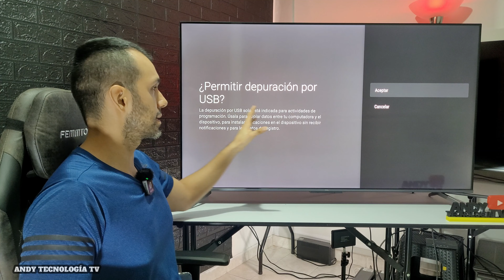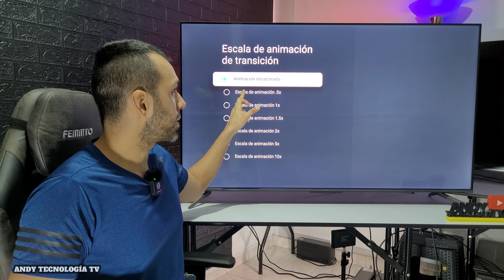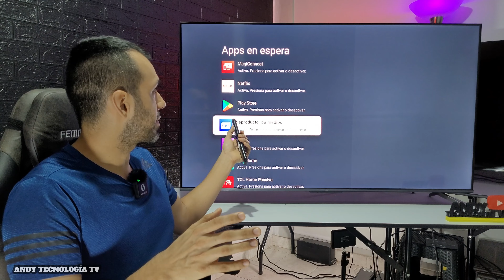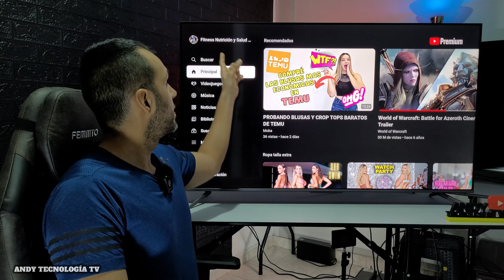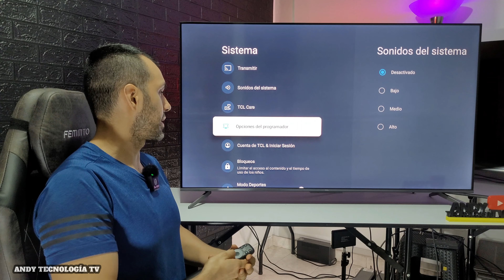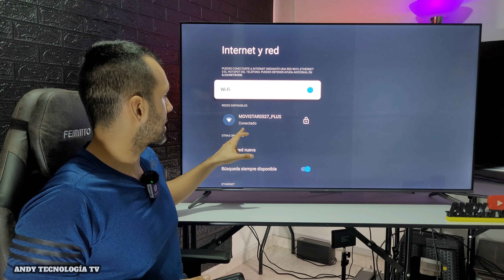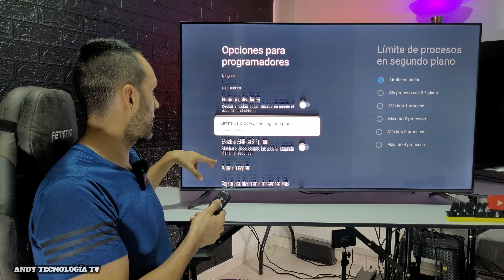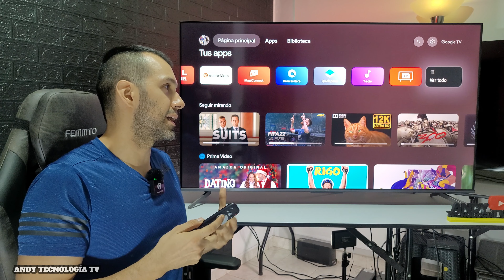PASOS PARA VOLVER MÁS RÁPIDO TU TELEVISOR TCL CON GOOGLE TV O ANDROID TV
¿Cómo hacer más rápido tu televisor TCL con Google TV o Android TV? Aquí te explico cómo agilizar el sistema operativo de tu televisor de la marca TCL para que los comandos respondan más rápido, para que las aplicaciones carguen más rápido y para que puedas acceder a los menús de forma más ágil.
00:00 INTRO
01:33 INCIO DE LOS PASOS
14:58 FINAL & CONCLUSIONES

🔵ATTRIBUTION 🔵